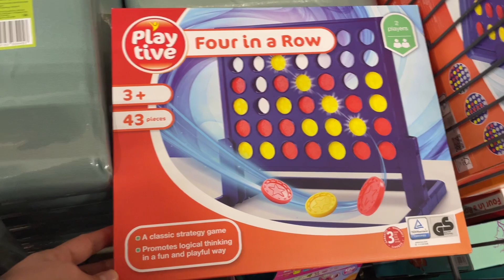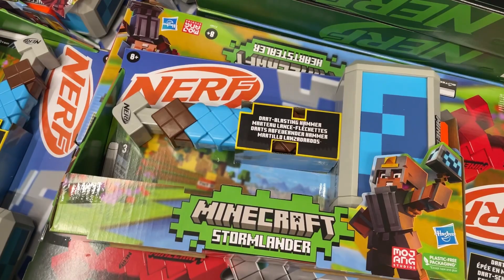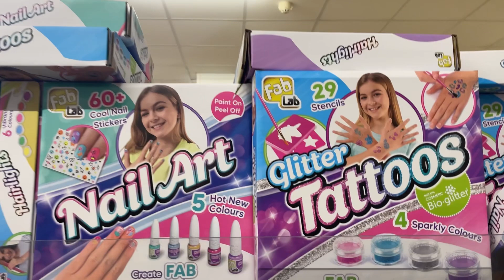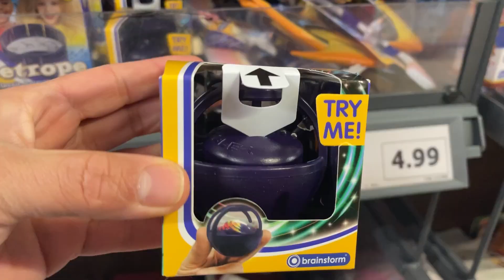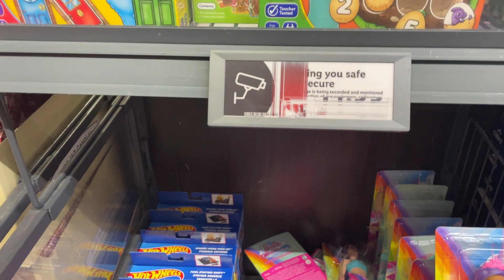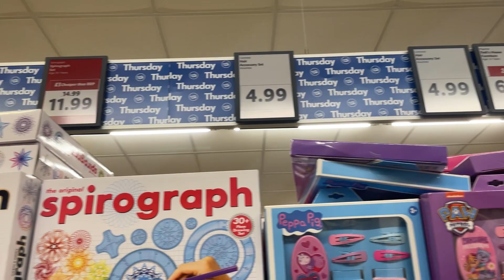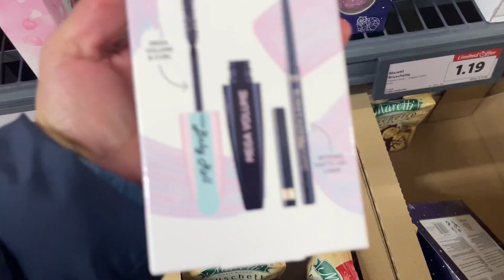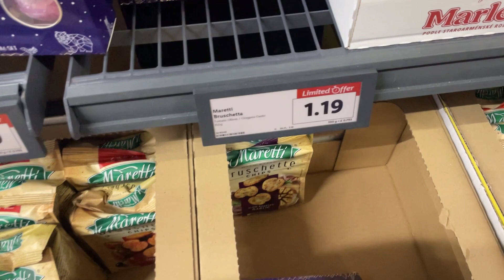WHAT'S NEW IN MIDDLE OF LIDL THIS WEEK DECEMBER 2023 | LIDL HAUL I NUR SHOPPY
WHAT'S NEW IN MIDDLE OF LIDL | LIDL MIDDLE AISLE |DECEMBER 2023 COME SHOP WITH ME LIDL SHOPPING HAUL | NUR SHOPPY LIDL MIDDLE AISLE | This week in lidl MIDDLE OF LIDL LIDL COME SHOP WITH ME | LIDL MIDDLE AISLE  THIS WEEK